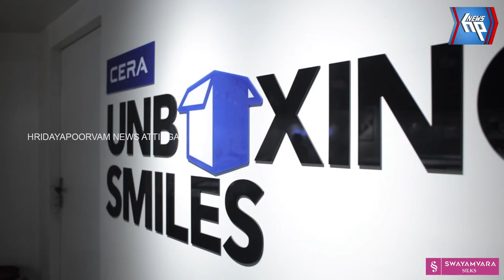എൽ ഡി എഫിൻ്റെ ആദ്യ ഘട്ട പ്രചരണം ആറ്റിങ്ങലിൽ എത്തിയപ്പോൾ